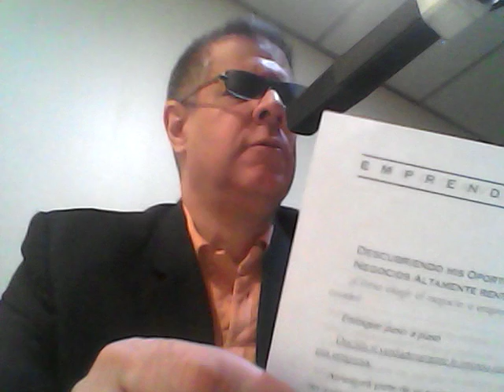GERENCIA 360 VID_20170809_085841